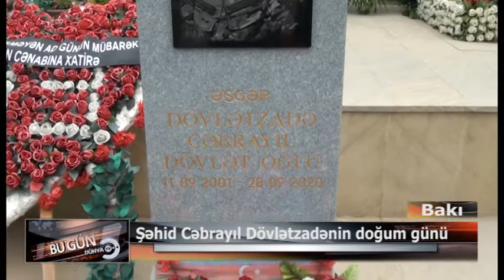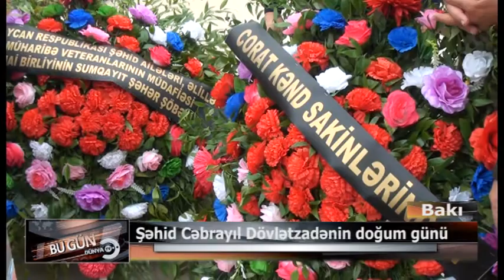Cəbrayıl Dövlətzadənin doğum günü